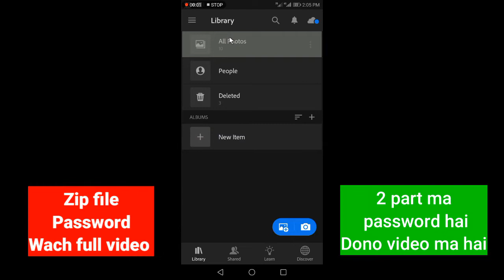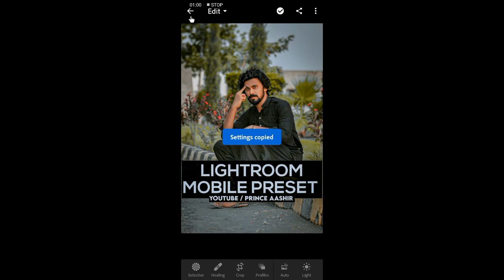Download Top 3 DNG Preset | Lightroom Free Presets Download - Prince Aashir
& Some Model Photos Uses In This Video & Thumbnail Photos From Respected Owners ➤ ATHRAV RAUT, HARSH MALHOTRA, TAUKEER EDITZ & MORE INSTAGRAM MODELS.

1) Best Dng Presets,
2) How To Use Lightroom Presets,
3) Top Lightroom Presets,
4) Awesome Presets Download,
5) Dng Presets zip file download,
6) Download Presets in one click,
8) Best xmp presets zip file download,
9) Best Dng Presets Download,
10) Free Premium Presets Download,

Download Top 10 DNG Lightroom Presets | Lightroom Free Presets Download, Adobe Lightroom Presets

Download Top 10 YELLOW TONE DNG Presets | Lightroom Free Presets Download, Adobe Lightroom Presets